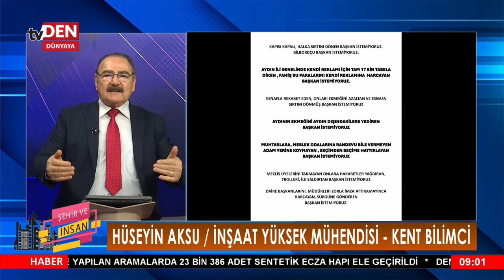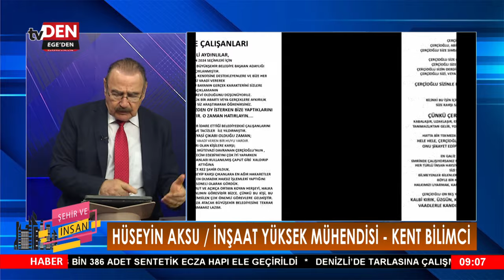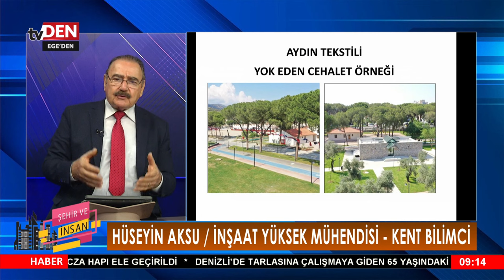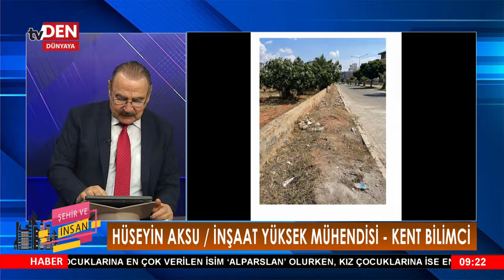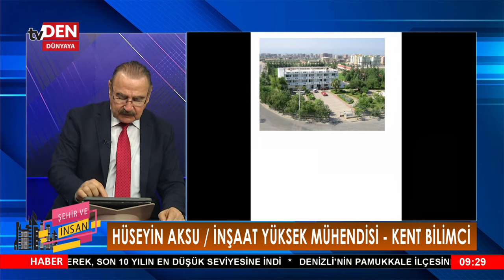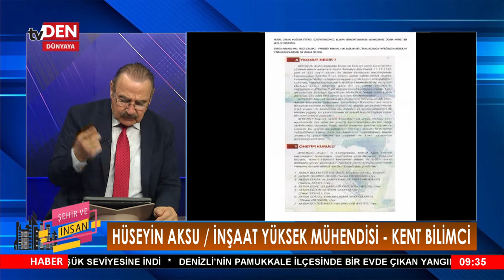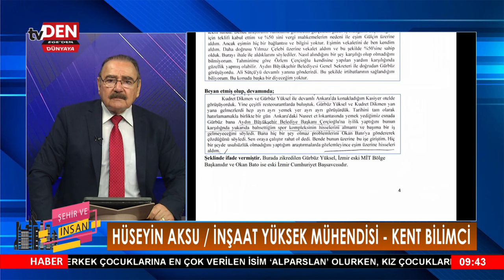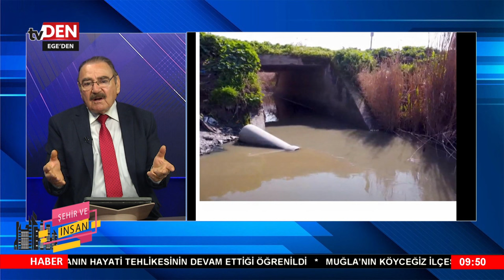ŞEHİR VE İNSAN 26.03.2024